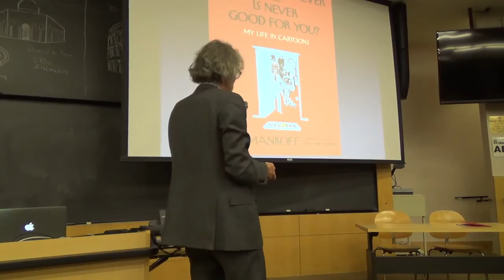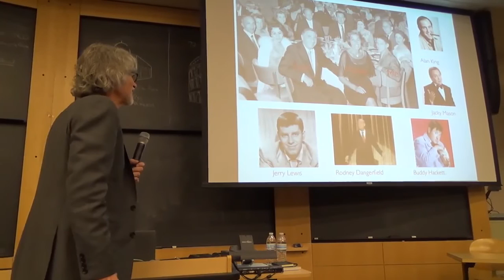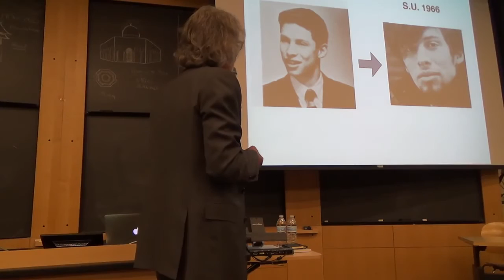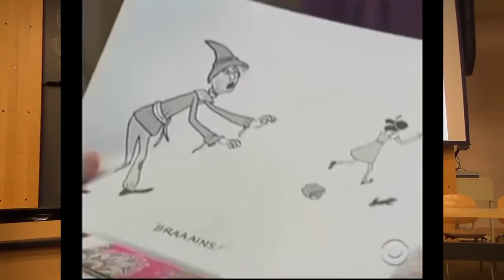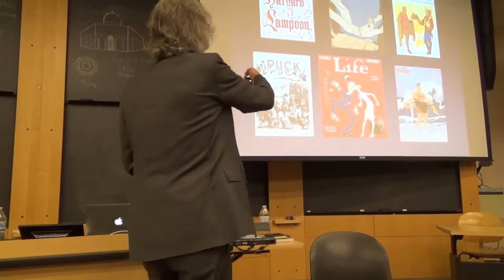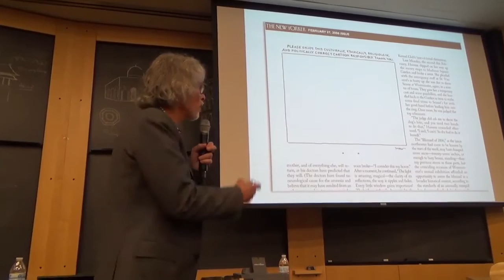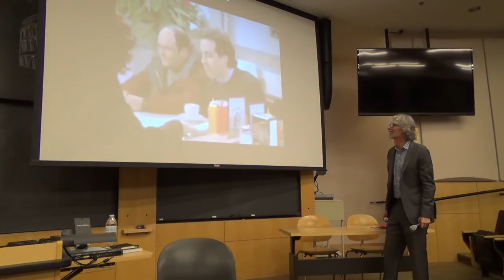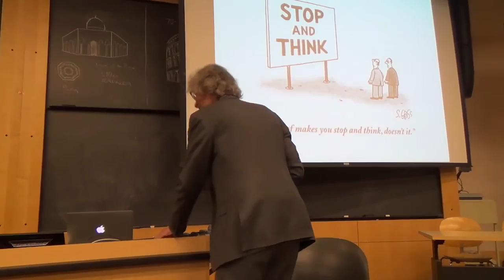10 14 15 fool for a day bob mankoff transcribe attempt